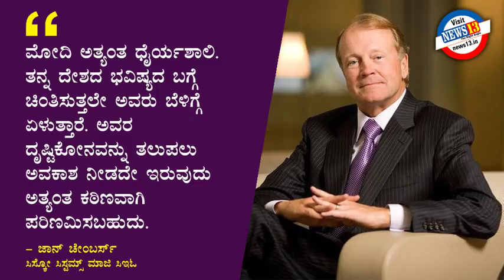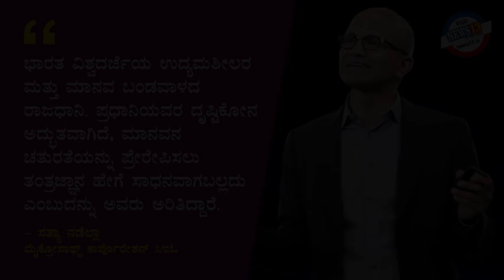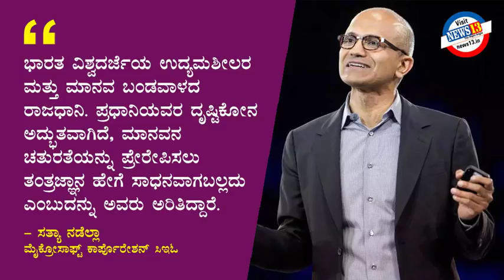ಜಗತ್ತಿನ ಟಾಪ್ CEOಗಳು ಮೋದಿಯವರ ಬಗ್ಗೆ ಏನು ಹೇಳಿದ್ದಾರೆ?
What do the Top CEOs of the World Tell About Modi?

ಮೋದಿಯವರ ಬಗ್ಗೆ ಅನೇಕ ವ್ಯಕ್ತಿಗಳು ಅನೇಕ ರೀತಿಯಲ್ಲಿ ಮಾತಾಡ್ತಾರೆ. ಪರ ವಿರೋಧದ ಮಾತುಗಳು ಸಾಕಷ್ಟು ಕೇಳಿಬರುತ್ತವೆ. ಇವು ಜನಸಾಮಾನ್ಯರ ಮಾತುಗಳಾದರೆ, ಜಗತ್ತಿನ ಟಾಪ್ CEOಗಳು ಮೋದಿಯವರ ಬಗ್ಗೆ ಏನು ಹೇಳಿದ್ದಾರೆ? ಅದರ ಕುರಿತು ತಿಳಿಯೋಣ ಬನ್ನಿ.

Voiceover: Pavan Hombal